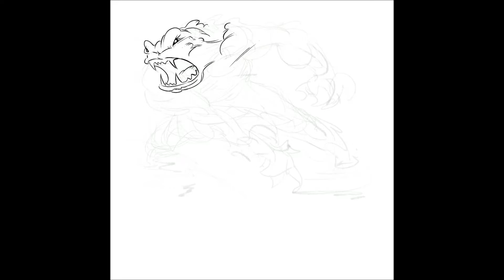Big Storm in Monsterland Drawing Timelapse